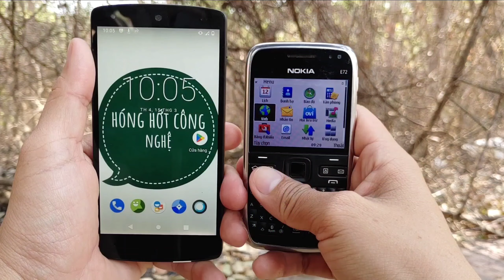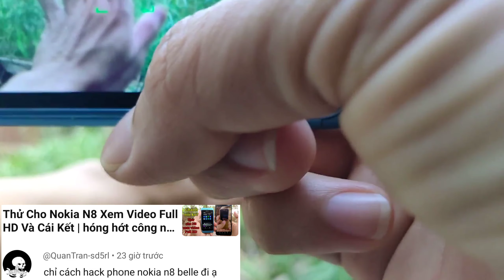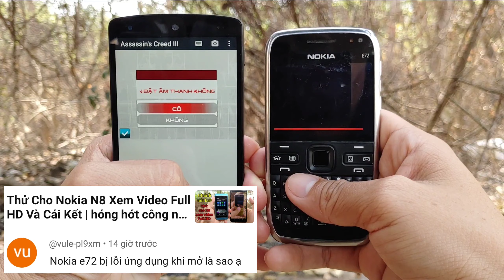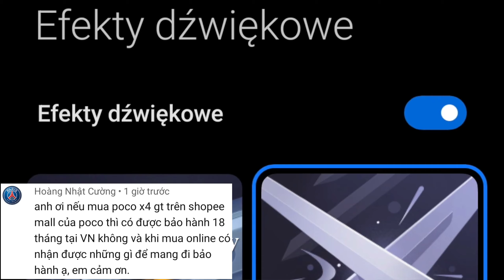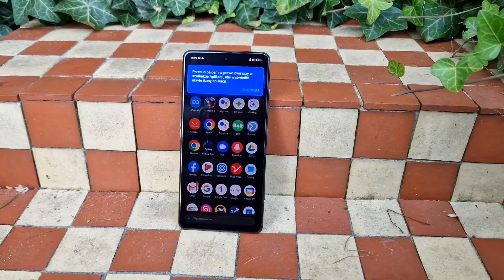Trả Lời Bình Luận Phần 80 | Sao Người Ta Không Bỏ Luôn Camera Trước ? | hóng hớt công nghệ